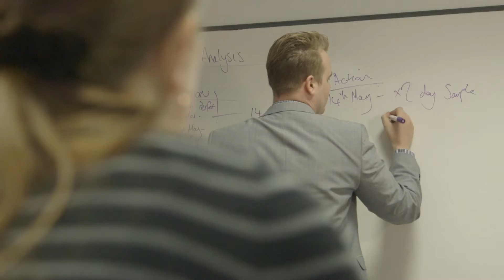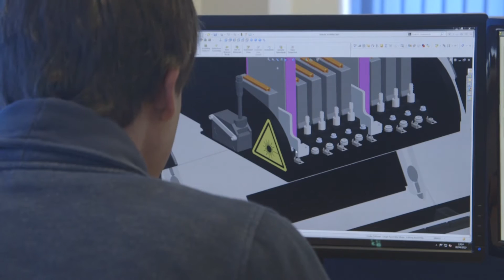Industrial Inkjet Ltd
IIJ (Industrial Inkjet Ltd) is a world leader in complete bespoke industrial inkjet technology. The fast-expanding company has global expertise in designing, implementing, producing and servicing systems for customers across diverse markets.
Independently-owned, IIJ is also the official sales and technical support centre for Konica Minolta industrial inkjet outside of Asia, providing advice on all inkjet technology in industrial applications.
IIJ, which exclusively uses Konica Minolta inkjet print head technologies, develops bespoke systems for customers in numerous industries.
Working across numerous sectors, these range from forward-thinking niche integrators, manufacturers, printers, packaging companies and with blue-chip global brands, as well as ink suppliers.
Diverse markets include pharmaceutical, security printing, confectionery, product decoration and flooring and laminates.
Advanced technology is used for all kinds of applications including everyday consumer products such as computers. However, much of IIJ's work is so highly sensitive that the company cannot discuss customers or their applications.
IIJ offers advice on any aspect of the use of inkjet technology in industrial applications, with virtually every job a consultancy operation, which is why the company spends a six-figure sum on samples done on its four samples machines every year alone.
Its own designed systems can print on to virtually any surface, including concrete, glass and plastics in numerous formats including complex 3D printing.
Sales offices are also based in Germany, Italy and the USA where there's also a technical support centre.